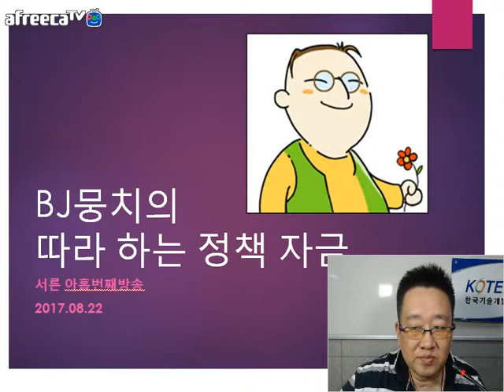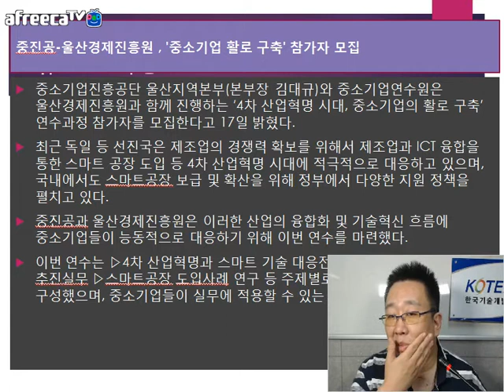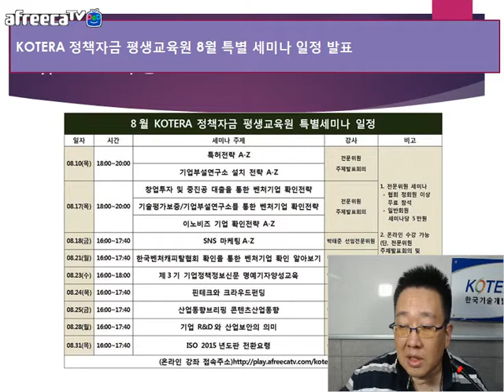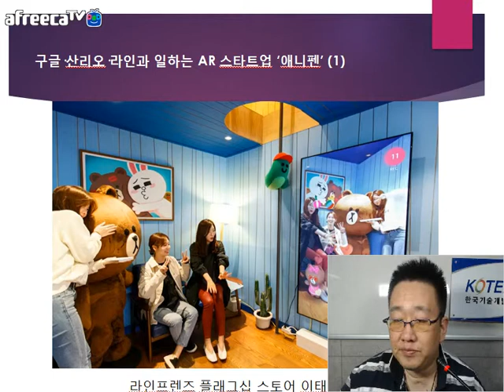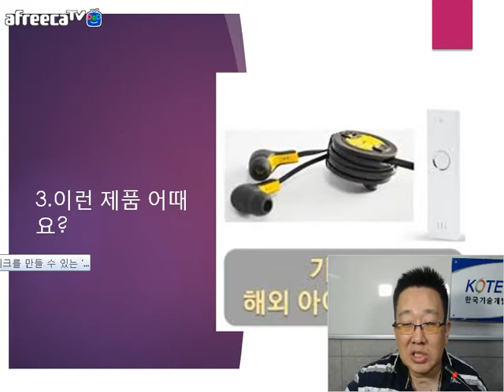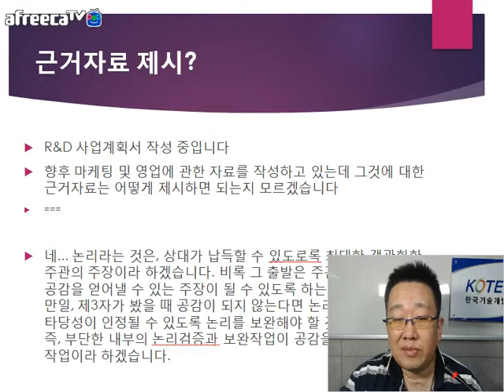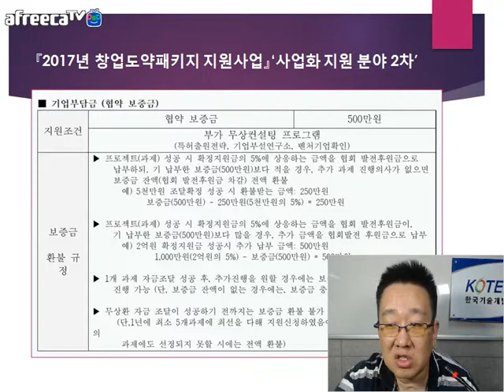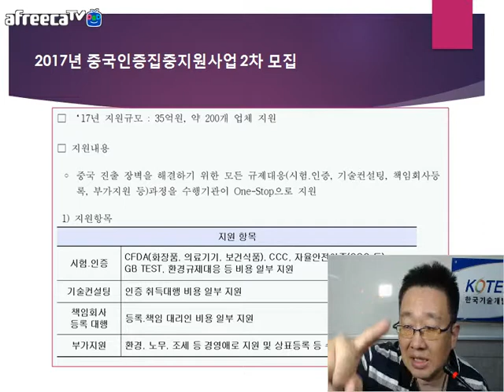[KOTERA TV] BJ뭉치의 따라하는 정책자금(170822)_금주의 뉴스브리핑과 무엇이든물어보세요 등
- 중기부 핵심보직 민간 개방
 - 유망 중소기업 청년 3명 고용하면 1명 임금 3년간 정부가 지원
 - 경기도, 중소기업 청년근로자 임금 보전해준다.
 - 중진공-울산경제진흥원, '중소기업 활로 구축' 참가자 모집
 - 광양시, 중소기업 산업재산권 등록 및 박람회 참가경비 지원
 - 인천시, 중소기업 수출상담회 개최
 - 중진공 "중기정책자금 추경, 추석 전까지 신속 집행"
 - KOTERA 정책자금 평생교육원 8월 특별 세미나 일정 발표
 - 2017년도 성공보장형 무상환 정책자금 조달 맞춤컨설팅 지원사업 계획 공고
 - 구글·산리오·라인과 일하는 AR 스타트업 '애니펜'
*금주의 이런제품 어때요?
 - 간단히 팬케이크를 만들 수 있는 'Popcake'
*금주의 무엇이들 물어보세요.
 - R&D사업계획서 작성 중입니다.
 - 컨설팅 업에 매칭 문의?
 - 기획전문기업을 선정 매칭해야 하는데 어떤 기준?
 - 영농조합법인 지원건 문의
*막간홍보
 - 간장게장&양념게장
 - 2017년 창업도약패키지 지원사업 '4차산업혁명 분야'
 - 2017년 중국인증집중지원사업 2차 모집
* 생방송 : 매주 화요일 저녁 9:00